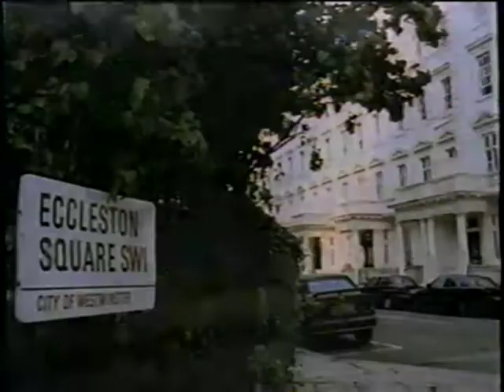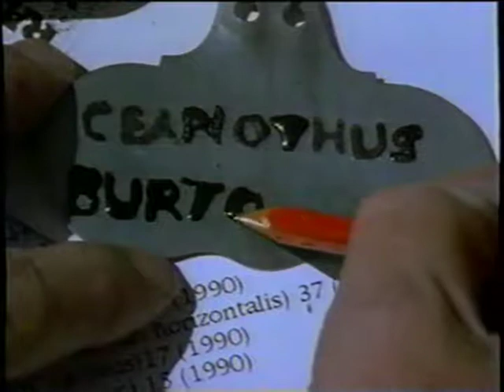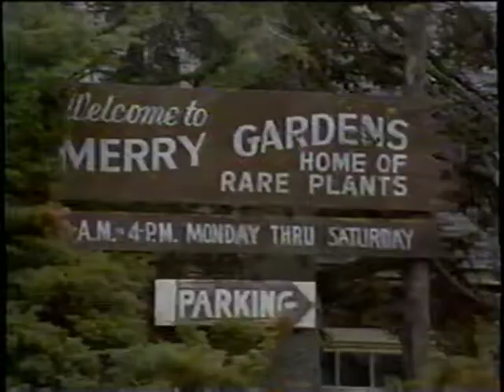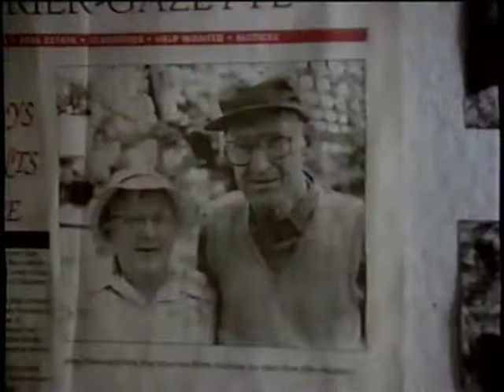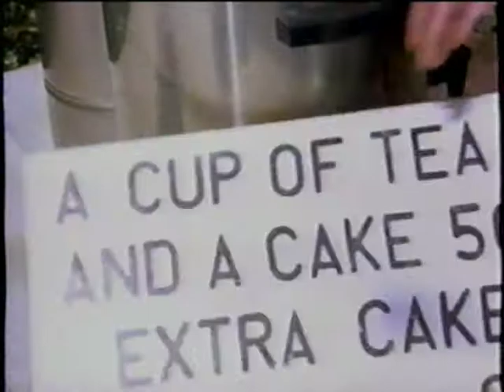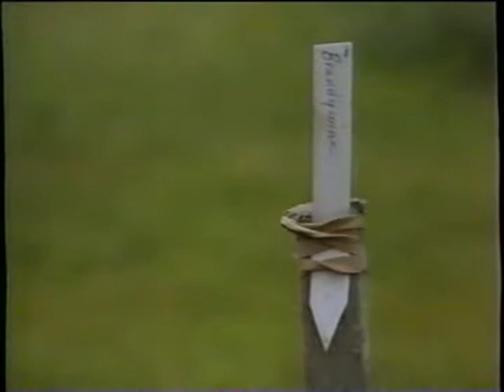The 3,000 Mile Garden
A filmed adaptation of the gardening book "The 3,000 Mile Garden: An Exchange of Letters Between Leslie Land and Roger Phillips". Aired on PBS in 1996.